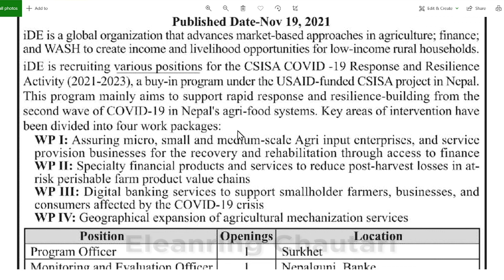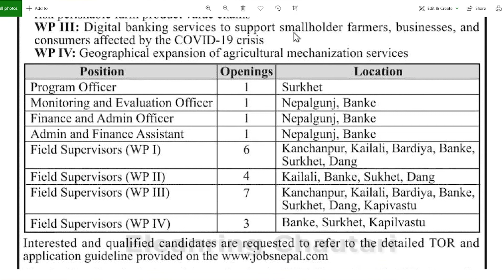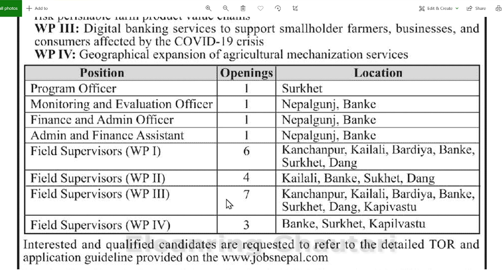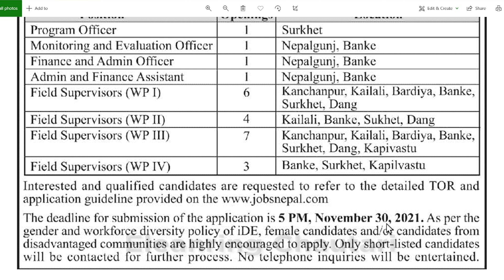IDE Nepal Job vacancy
IDE Nepal Job vacancy annouced for Nepali candidates. You can also apply for those job vacancies. If you are also interested to join IDE Nepal then this vacancy might be for you.

Jay Nepal !!